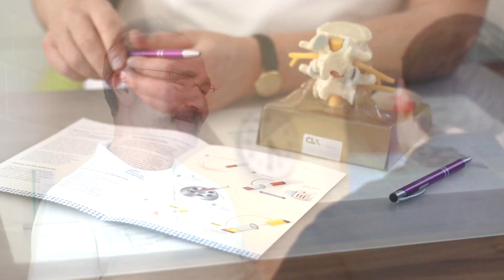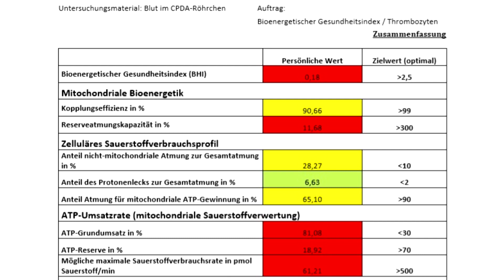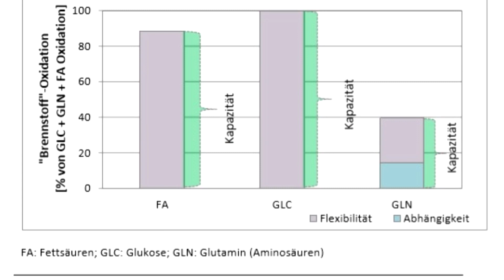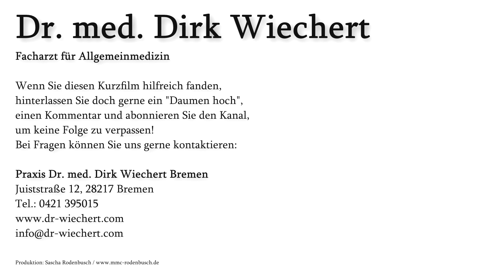Mitochondrienmedizin bei Höchstleistungen - Interview mit Prof. Dr. Brigitte König, Teil 2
Frau Prof. Dr. Brigitte König hat Biologie, Chemie und Medizin studiert, sich im Fach „Medizinische Mikrobiologie und Infektionsimmunologie“ habilitiert und ist stellvertretende Direktorin des Instituts für Medizinische Mikrobiologie und Infektionsepidemiologie am Universitätsklinikum Leipzig und gehört als externe Professorin dem Lehrstuhl der Medizinischen Fakultät an der Otto-von-Guericke-Universität in Magdeburg an.

Zusammen mit Frau Prof. Dr. Brigitte König ist es Dr. Wiechert möglich, die Mitochondrien auf dem bestmöglichen Niveau zu untersuchen.

In dem heutigen Beitrag stellt sich Prof. Dr. König der Fragestelltung, wie man seine Mitochondrien mit dem Anspruch von Höchstleistungen untersuchen und optimieren kann. Dies erläutert sie am Beispiel eines Sportlers - hierbei ist aber zu beachten, dass das Konzept auch beispielsweise für mentale Höchstleistungen gilt.